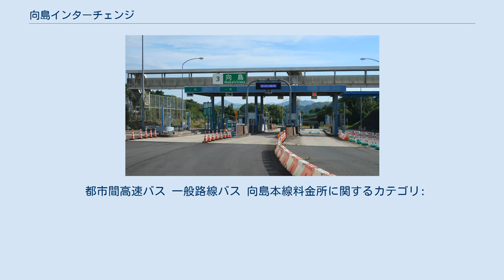向島インターチェンジ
向島_(広島県)
向島インターチェンジ（むかいしまインターチェンジ）は、広島県尾道市向島町にある西瀬戸自動車道（通称：しまなみ海道）のインターチェンジである。
本線料金所（向島TB）を併設している。
 向島唯一のICで、西瀬戸自動車道広島県諸島部唯一のフルICでもある。
 広島県警察高速道路交通警察隊向島分駐隊が併設されている。
 料金所は本線とIC内の2か所に分散している。
 本線料金所 向島IC料金所 このため、本線料金所へ入ってしまうと向島ICでの下車は出来ない。
特に因島方面から向島ICで下車するときは本線料金所の進行方向一番左端の料金所脇をすり抜けるような形になるためわかりにくくなっている。
また向島ICから乗車する場合にすぐ見える料金所は尾道方面行きであるため、因島方面へ向かうためには左側の料金所のないレーンを通行し本線料金所へ行く必要がある。
 3つの本線料金所と因島方面から向島ICで下車する場合はETCのノンストップ通行に対応しているが、向島IC - 尾道方面のみの利用の場合、ETCのノンストップ通行には対応していないため、料金所でいったん停止をしETCカードを無人の料金支払機に挿入する必要がある（この場合でもETCの各種割引は適用される）。
 上り 下り 入口 出口 本線料金所の今治寄りに高速バス専用のバス停留所が設けられている。
 都市間高速バス 一般路線バス 向島本線料金所に関するカテゴリ: